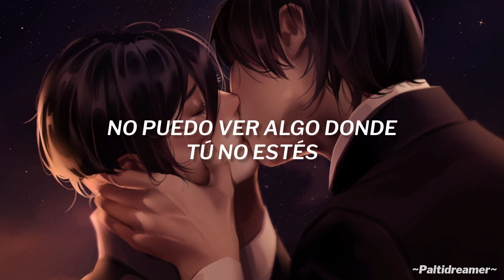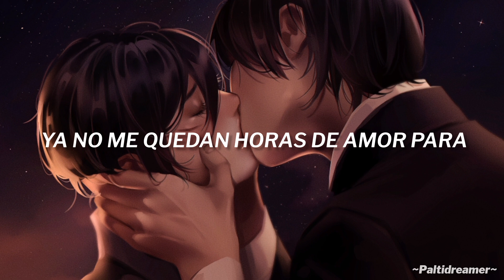Permítete enamorarte de esta canción 🤍 [Eren x Mikasa] Ore D'Amore - Mike Patton [Sub español]